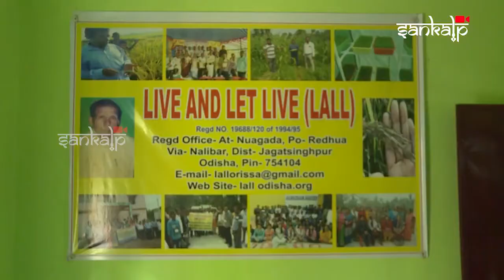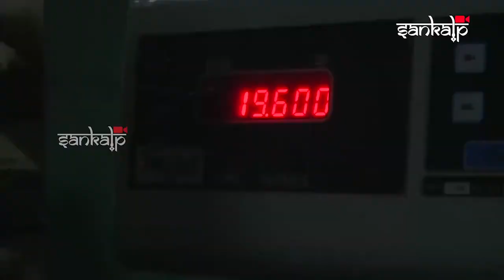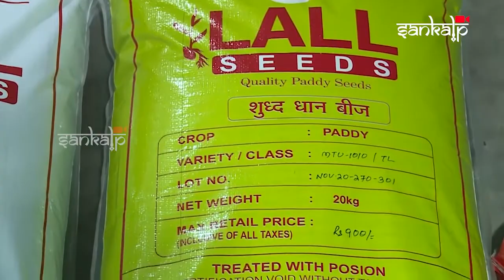FPO ମାଧ୍ୟମରେ ଧାନ ବିହନ ଉତ୍ପାଦନରେ ସଫଳତା | FPO Initiative for Quality Seeds